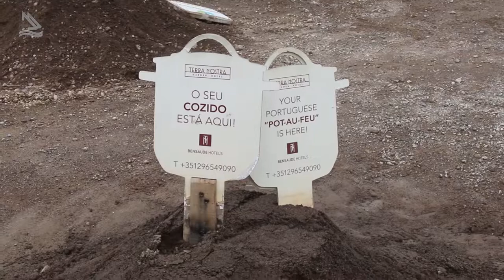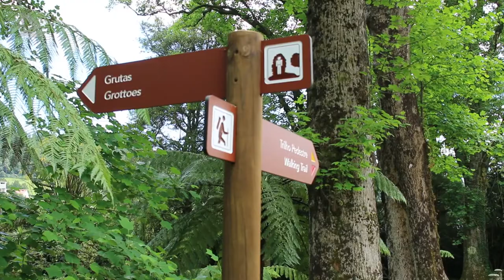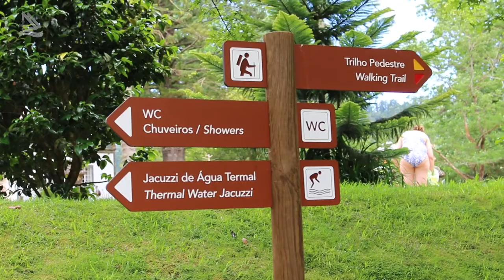Açores, ilha de São Miguel - 02 (Programa Assim é Portugal Oficial)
Açores, Ilha de São Miguel, veja como se prepara um cozido debaixo da terra. PGM 489 - Bloco 02